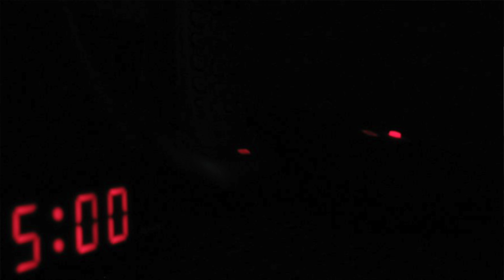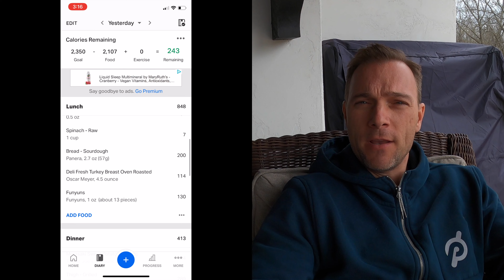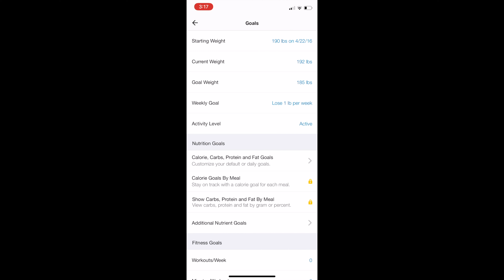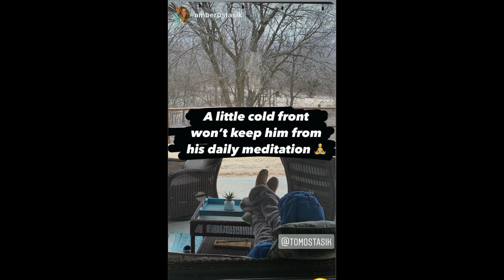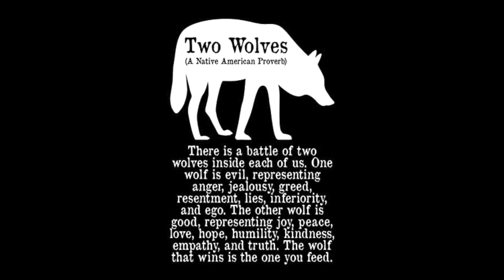My Mental Health Plan - 2020 Forced Me to Change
Let's all take better care of ourselves, slow down, and prioritize our mental health in this new year.

0:00 Intro
1:20 What happened in 2020
2:46 Covid Positive
4:05 Biggest Challenge (the accident)
8:00 My plan in action
8:53 My Diet
10:30 Meditation
12:00 What does it do?
12:58 What is meditation to me?
14:30 The best feeling to start my day

2020 knocked me on my ass. I had challenges all year unlike any other time in my life. I was forced to get my mental health in order. The pandemic was an obvious challenge for everyone. I had struggles around that, but an unexpected accident with my child really pushed me to my limit.

I needed to gain some control over my mind. My strategy for this is gaining a sense of control over what I'm capable of controlling physically, mentally, emotionally, and spiritually. I try to let go of what I can't control. I talk about my physical routine, diet and exercise. I talk about what I do daily to nurture my mind and spirit as well as my overall philosophy.